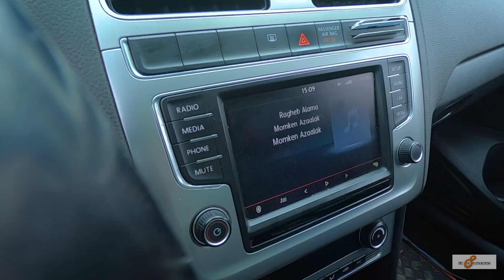عجباته la couleur شراها🔴♥😍| DZ DSG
🔴عندك Showroom، اتصل بي عبر الواتساب :
🔴pour collaboration🇩🇿